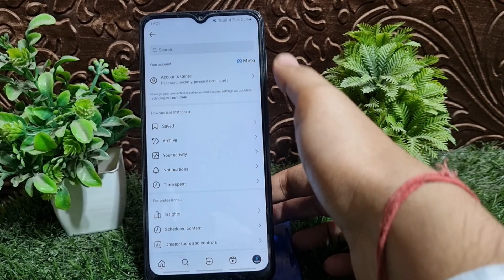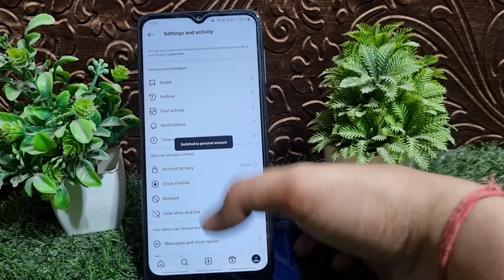Instagram se professional dashboard kaise hataye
How to delete professional dashboard on instagram | Instagram par professional dashboard kaise hataye